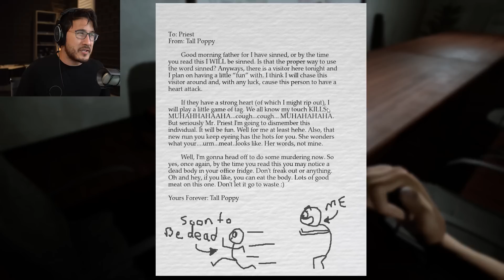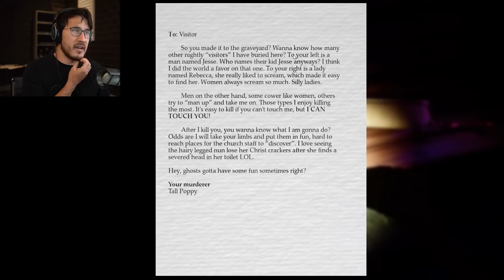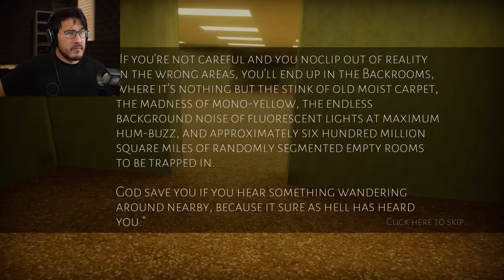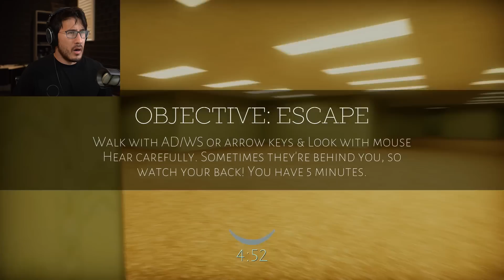3 SCARY GAMES #23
Things get slightly... broken in this return to 3 Scary Games!